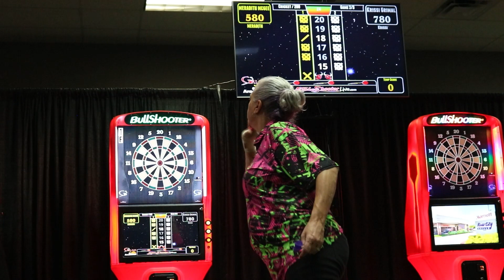Krissi Grimal Hits Three 7 Marks and Three 6 Marks in Womens CSI Final Leg to Be Crowned Champion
Ever wonder why Krissi Grimal is the 3 x Womens CSI Champion?!? This leg says it all.

In the final game of Cricket to crown herself Champion, Grimal hits three 7 marks ⦻⦻/ and three 6 marks ⦻⦻ before the single bull close to win it all 👏👏👏

📍 Venue Location:
KCI Expo Center

The Tournament of Champions is an annual soft tip darts tournament that paid out nearly 2 MILLION in prize money this year! Players qualify by participating in our PPD leagues and players of ALL SKILL LEVELS can win BIG.

*Talk to your local darts vendor about how to participate in PPD Leagues to qualify next year for TOC 2024!

🎯ABOUT US
We are Partners Promoting Darts (PPD) the same folks who also bring you the incredible Tournament of Champions event in Kansas City, MO. We offer a variety of dart leagues and tournament opportunities all year round nearly paying out $2,000,000 each year!

📅 Want to get involved? Head on over to our website to check our locations map or learn more about our events ️➡️

The PPD sanctioning body is comprised of Vendor Partners across North America. Our PPD Partners provide dart leagues & tournaments to their players with the goal of providing the greatest soft-tip darts experience possible.

Promotional Services, Inc DBA Partners Promoting Darts (PPD)
Sullivan, Missouri
"The Best Promoters of Soft-Tip Darts"